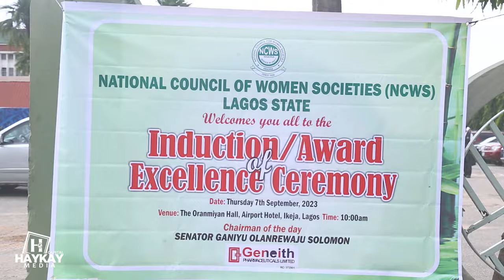AWARD to PRINCESS S A DISU FROM NATIONAL COUNCIL OF WOMEN SOCIETY IN NIGERIA ON 7TH SEPTEMBER 2023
"A warm welcome to Princess S A Disu, an awardee at today's event 7th of September 2023 hosted by the National Council of Women Society in Nigeria. A former Lagos president of this esteemed association, Princess Disu is a true inspiration to all, having dedicated her life to service and philanthropy. It was truly a memorable moment to witness the cultural and traditional greeting of the women in honor of Princess Disu.

Oh yes, the First Lady of Lagos state Mrs Claudiana Ibijoke Sanwo-Olu was presence at the event was truly special, and her support to NATIONAL COUNCIL OF WOMEN SOCIETY is a testament to the respect and admiration she commands.
Indeed the association is grateful for the First Lady's support of the National Council of Women Society and for her efforts to improve the lives of women in Lagos and beyond,  also able represented is also the wife of Deputy Governor of Lagos State Mrs. Oluremi Hamzat , Senator Ganiyu Olarenwaju Solomon was present as he his the patron of the association.

Princess Disu's contributions to the National Council of Women Society have been truly transformational. Under her leadership, the organization has grown and flourished, touching the lives of countless women across the country. Senator Ganiu Olarewaju Solomon's support as the patron of the organization is a testament to Princess Disu's hard work and dedication. Princess Disu, we salute you for your selfless service to humanity and for being a shining example of what it means to be a woman of strength and resilience.

Princess Disu's impact on the lives of those around her extends far beyond her work with the National Council of Women Society. She is also a mother to all, inspiring and supporting countless individuals. The CEO and team of CapitalHayKay media are honored to have received her support from the very beginning, and are grateful for her unwavering encouragement and guidance. We are all better for having known Princess S A Disu and having witnessed her strength, wisdom, and compassion.

As we reflect on Princess Disu's life and legacy, it is impossible not to feel a sense of awe and inspiration. From her humble beginnings to her current status as a beloved figure in the National Council of Women Society, Princess Disu has overcome many challenges and triumphed in the face of adversity. Her resilience, determination, and dedication are a testament to what is possible when one sets their mind to achieving their goals. Princess Disu, you are a true heroine and a role model for us all!

Dear God,
We thank you for the life of Princess S A Disu, a woman of courage and compassion, whose dedication to serving others is an example to us all. We are grateful for her years of service to the National Council of Women Society and for the support she has provided to so many.
Please continue to bless and guide Princess Disu in all her endeavors, and help her to continue to be a beacon of hope and inspiration to all who know her.